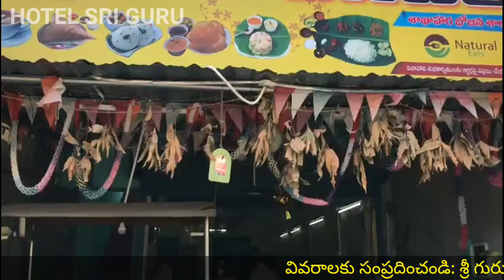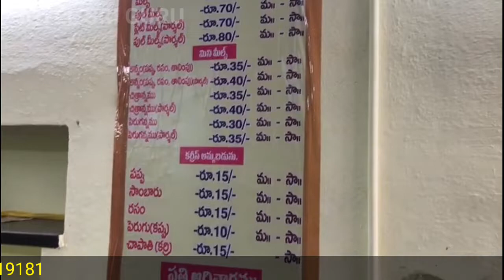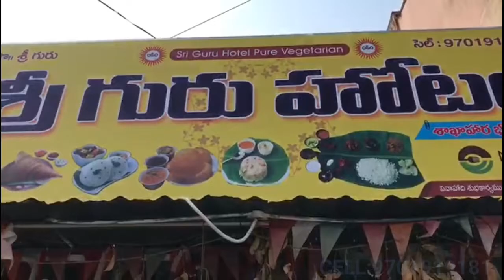HOTEL SRI GURU#MYDUKUR HOTEL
హోటల్ శ్రీ గురుమైదుకూరు హోటల్
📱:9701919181